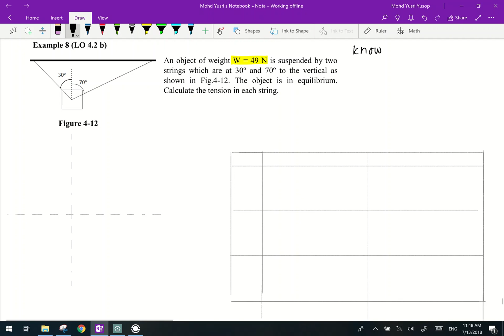#51 Chapter 4 Example 8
LO 4.2 (b) Apply Newton's Law of Motion (Newton's first Law, Static Equilibrium)